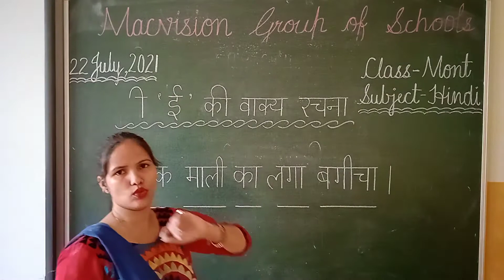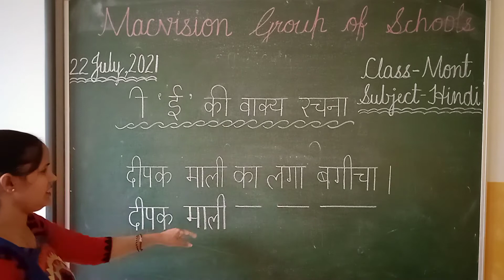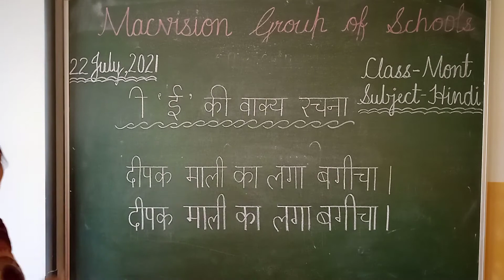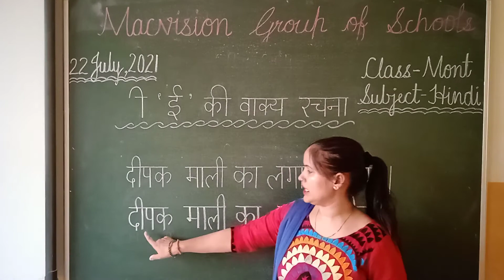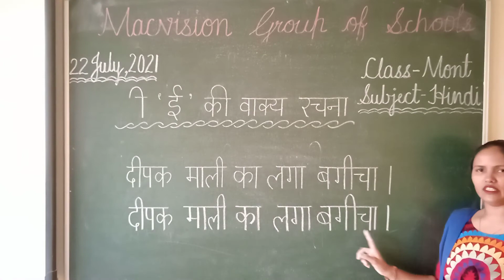CLASS-MONT, SUB.-HINDI ('ई' की वाक्य रचना) भाग-1